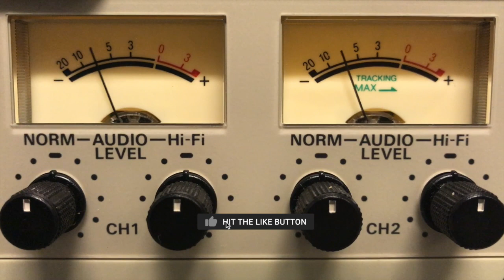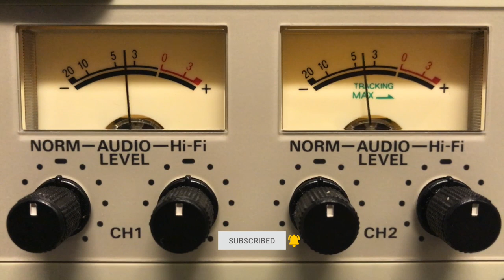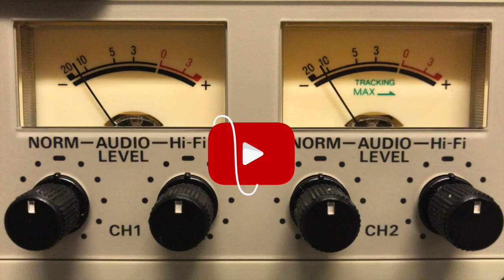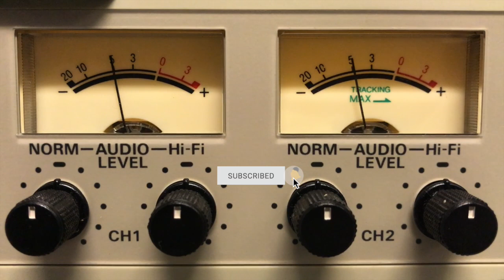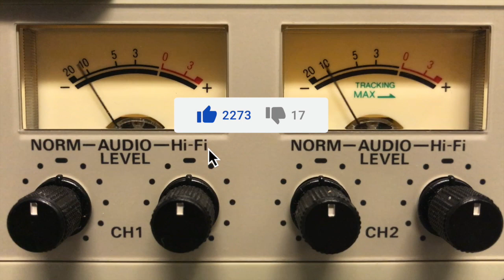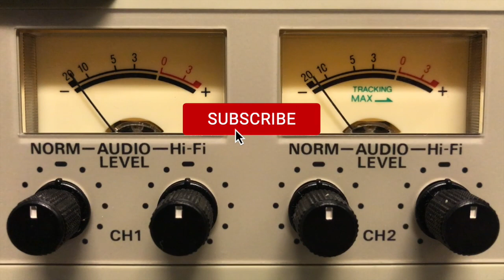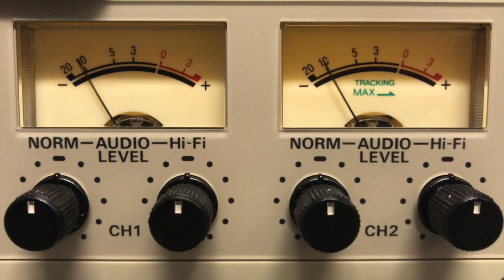Popular Movie Lines | PODCAST 7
Popular Movie Lines
Today the Frog and I talk some of our favourite movie lines and general popular movie lines.

This podcast and others can also be found on Apple Podcast under: Concord HiFi

Do you have a favourite movie line?   Comment and let us know.

Movies we discuss:

Gladiator
Predator
Aliens
Pulp Fiction